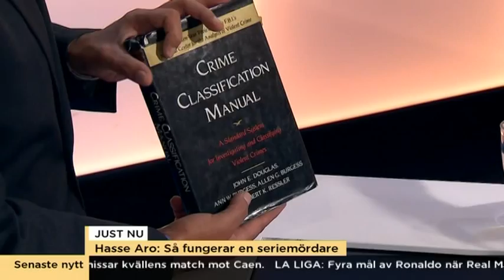Hasse Aro: Så fungerar en seriemördare - Nyhetsmorgon (TV4)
Nyhetsmorgon i TV4 från 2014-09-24: Hasse Aro är med i Nyhetsmorgon och redogör för hur en seriemördare fungerar och kommenterar de nya teorierna kring att man påstås veta vem mannen som kallas för Jack The Ripper var.